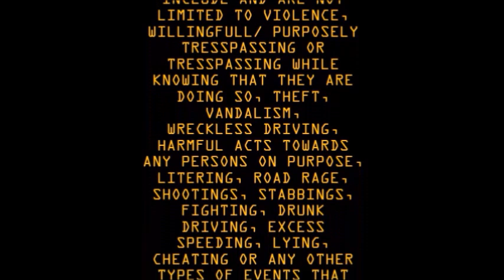THE NEW VS OLD WAY TO WRECK (MOTOVLOG)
FILMED 12/08/2022 In Johnson Valley.
IDK how much of a wreck that really is but it still hurt and I was sore for a few days after.